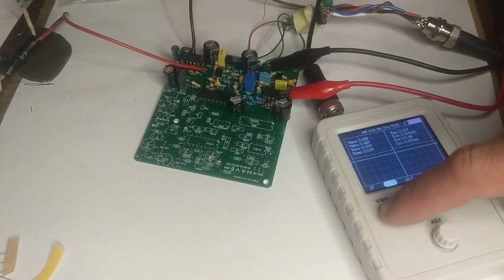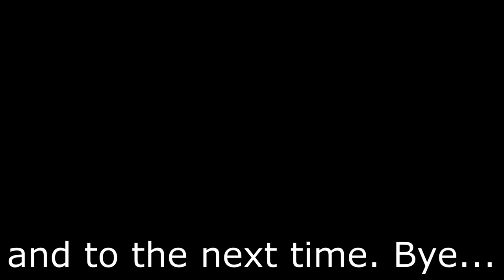How to Make Metal Detector Admiral - Part 4 - Comparator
Ebay Store